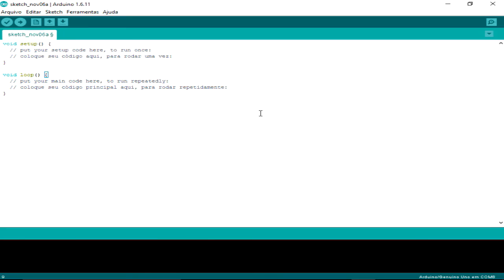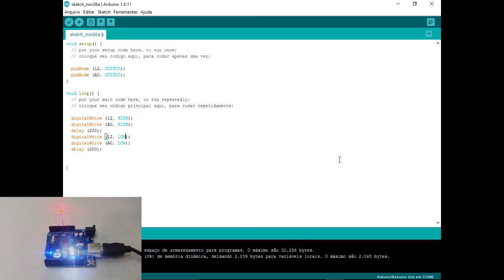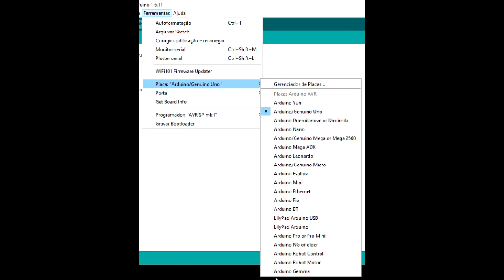Primeiros passos com Arduino!!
Neste vídeo explicamos o básico do Arduino, mostramos alguns arduinos, Apresentamos a IDE dele e criamos nosso primeiro sketch junto